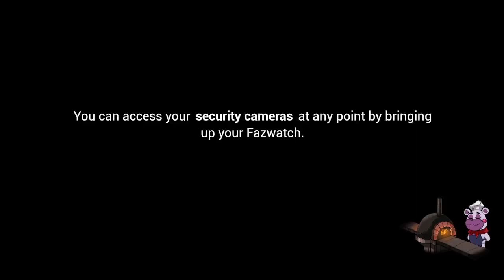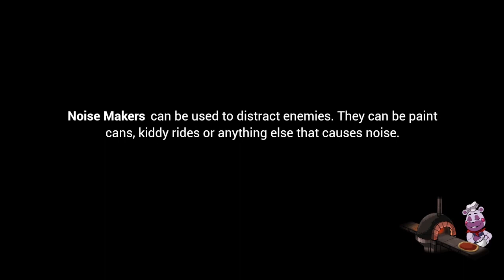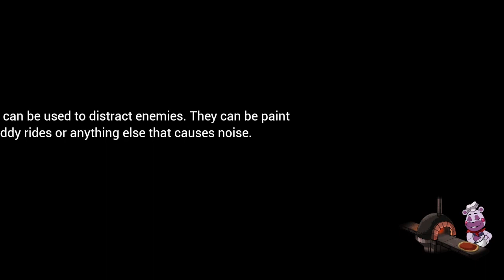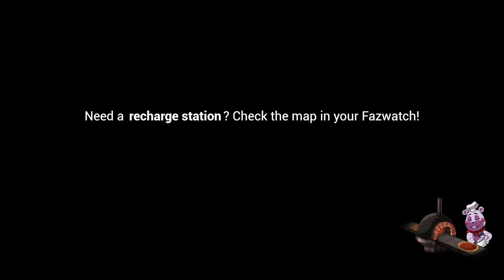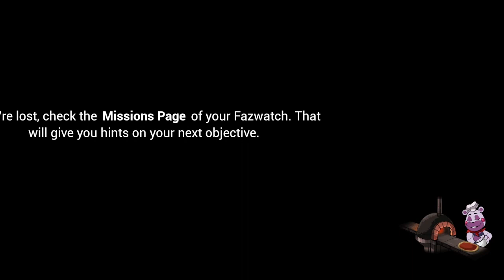I really hate these guys!!! : Five nights at Freddy's security breach